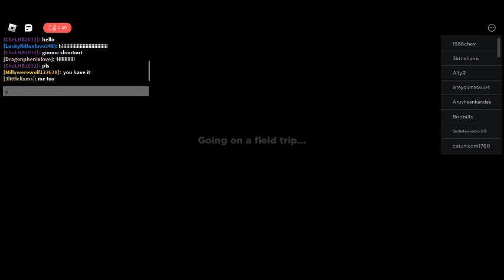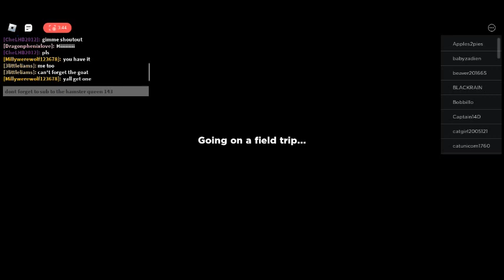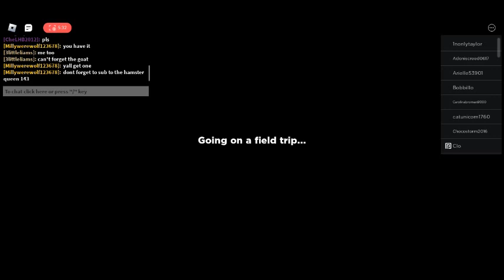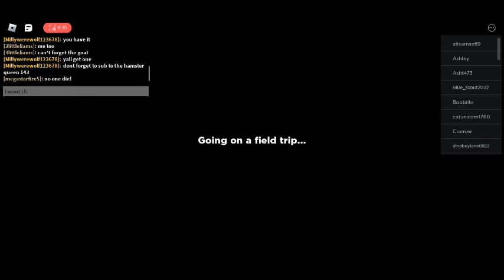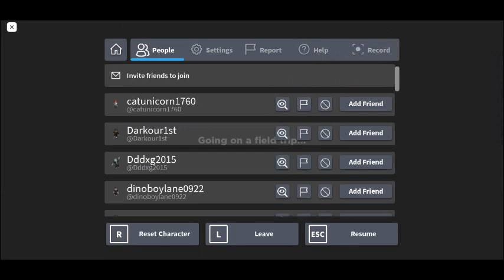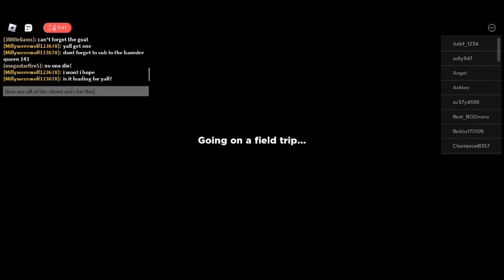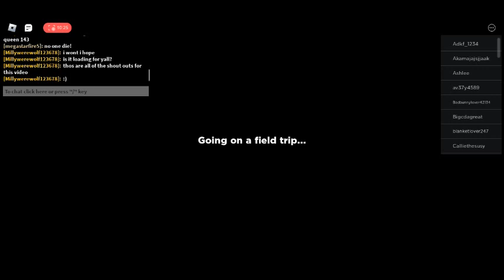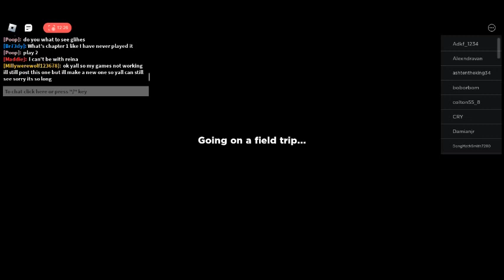the hamster trys to play rainbow friends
shout out to yall who playd with me on this server